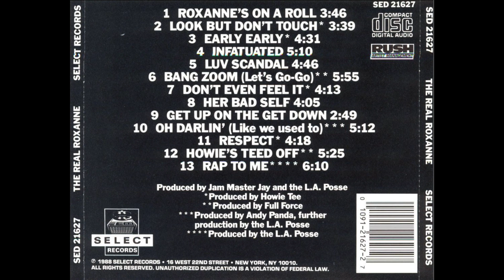The Real Roxanne - Luv Scandal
There are actually two Roxanne’s associated with U.T.F.O. The original was a girl named Elease Jack, and she is the girl that recorded the first single version of “The Real Roxanne”, and this is the only song she appeared on. She had no rap experience, UTFO found her in a club and asked her do a song. Her mother had didn’t want her to be in the music industry, because she knew how they “groomed” young girls, and all of the drug abuse that went on, and would be taken advantage of. (Just ask Roxanne Shanté about this, it happened to her exactly like that, or watch her Netflix biopic, “Roxanne, Roxanne”.

UTFO needed to replace Elease Jack with a “new” Roxanne. Doctor Ice and Kangol Kid were kickin’ it at the Albee Square Mall (the one Biz Markie has a song about) in Brooklyn. They seen a hot girl (Adelaida Martinez) and tried to spit game to her, but she paid them no mind (just like the song says, it’s all truth).

And this was occurring as Adelaida was becoming friends with Paul Anthony of Full Force, which is closely related with U.T.F.O. (It’s a small world). Full Force was looking for a replacement for Elease Jack, and so Adelaida became the new “Real” Roxanne, and has played the part ever since.

Artist: The Real Roxanne
Album: The Real Roxanne
Tracks:
   1. Roxanne’s On A Roll [3:46]
   2. Look But Don’t Touch [3:39]
   3. Early Early [4:31]
   4. Infatuated [5:10]
   5. Luv Scandal [4:46]
   6. Bang Zoom (Let’s Go-Go]
   7. Don’t Even Feel It [4:13]
   8. Her Bad Self [4:05]
   9. Get Up On The Get Down [2:49]
   10. Oh Darlin’ (Like We Used To) [5:12]
   11. Respect [4:18]
   12. Howie’s Teed Off [5:35]
   13. Rap To Me [6:10]
Total Time: 1:00:29
Release Date: 1988
Format: Compact Disc (CD)
Label: Select Records
Catalog #: SED 21627
Genre: Hip Hop
Sub-genre(s): Hardcore Hip Hop, Boom Bap. Go-Go
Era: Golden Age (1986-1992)